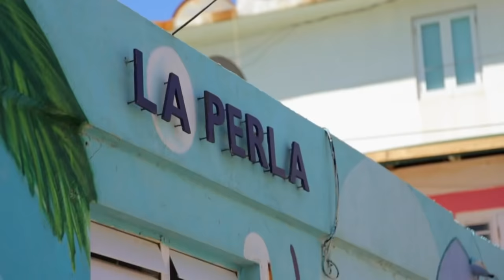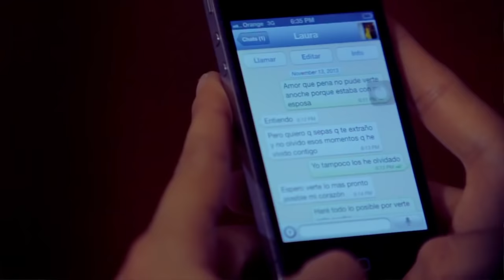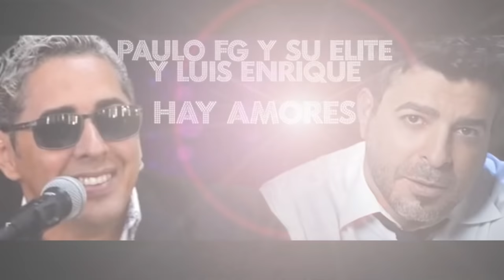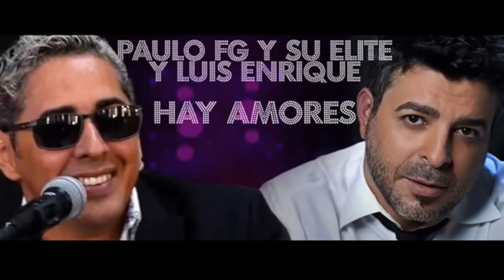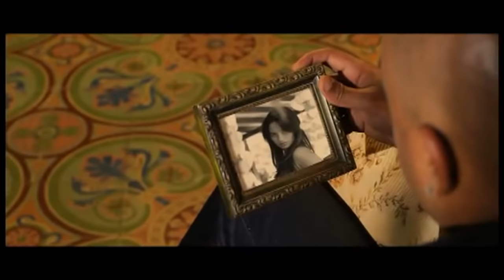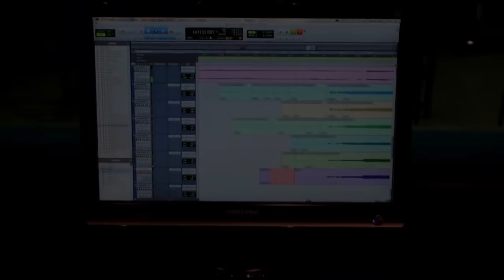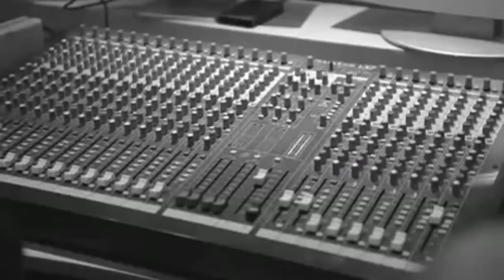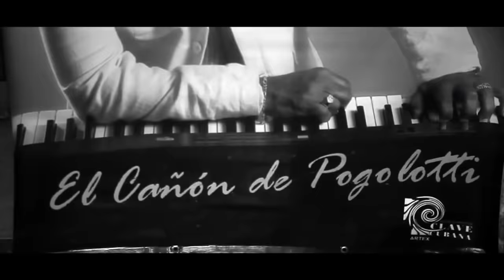SALSA HITS ► VIDEO HIT MIX COMPILATION ► MARC ANTHONY, VICTOR MANUELLE, LOS VAN VAN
LA MEJOR SALSA PARA BAILAR ► 1:27 hour VIDEO HIT MIX COMPILATION ► BEST OF SALSA ROMANTICA, SALSA PARA BAILAR, SALSA URBANA ► ALL ORIGINAL VIDEOS AND VERSIONS!
Lo Mejor de la Salsa Puertoriquena, Salsa Cubana, Salsa Colombiana, Salsa Venezolana etc.

Powered by Gino Latino Dj

01. SALSA GIANTS "Bajo La Tormenta" - 00:00
02. CHIQUITO TEAM BAND "Lejos De Ti" - 04:10
03. JEHU EL REY "Tu Sin Mi" - 7:57
04. VICTOR MANUELLE "Ando Por Las Nubes" - 11:52
05. ALEX MATOS "Amor Perfecto" - 15:30
06. JONATHAN MOLY "Piensa En Mi" - 20:05
07. MARC ANTHONY Ft. JOSE ALBERTO, CHEO FELICIANO, ANDY MONTAÑEZ, NORA "Valió La Pena" - 24:48
08. TITO NIEVES "De Que Manera Te Olvido" - 30:00
09. VICTOR WAILL "Si Te Hubiera Conocido Ayer" - 33:56
10. PAULITO FG Y LUIS ENRIQUE "Hay Amores" - 37:14
11. ELITO REVE FT GILBERTO SANTA ROSA "Muevete Pa' Qui" - 42:17
12. YIYO SARANTE "Pirata" - 47:41
13. JUAN FORMELL Y LOS VAN VAN "Todo Se Acabó" - 53:14
14. MAYKEL BLANCO Y MAYKEL FONTS "Dale Lo Que Lleva" - 57:33
15. MANOLITO Y SU TRABUCO "Estando (Perdiendo La Cabeza)" - 1:02:43
16. LEONI TORRES "Idilio" - 1:07:20
17. YIYO SARANTE "Nos Engañamos Los Dos" - 1:12:26
18. YULI & HAVANA C "Se Te Va Bailando" - 1:17:05
19. PUPY Y LOS QUE SON SON "Cachet" - 1:21:09